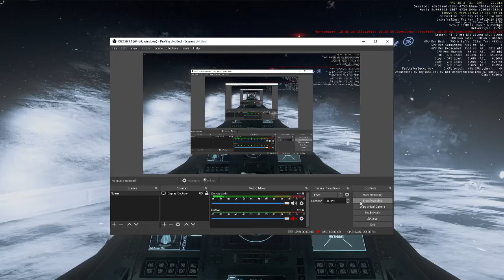boring Star Citizen Metroloop Race 2951